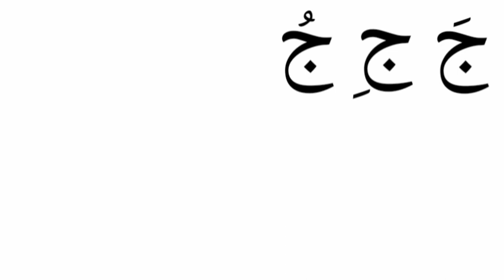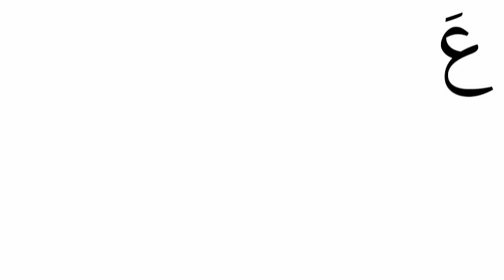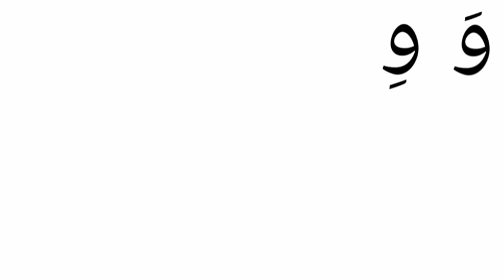Learn to Read Arabic alphabets 6-for absolute beginners(Fatha,kasra,dammah)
Learn to Read Arabic alphabets 6-for absolute beginners(Fatha,kasra,dammah)arabicletters
is video that shows how to pronounce the Arabic alphabet with their harkat or vowel sounds.